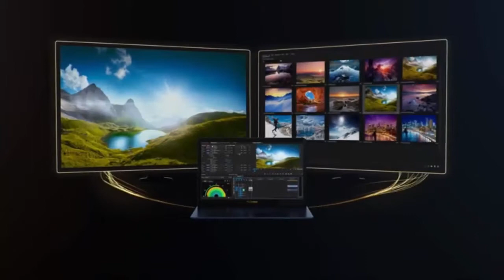ASUS ZenBook 3 2018 Review The Great Laptop with Great Design 1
ASUS ZenBook 3  now on amazon